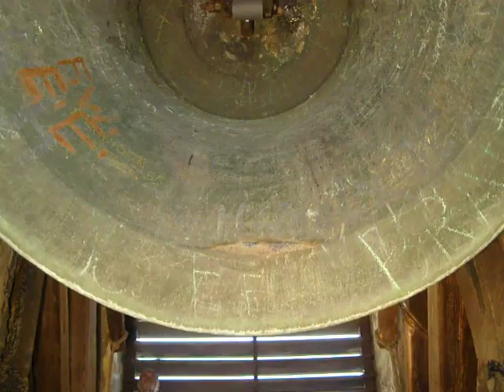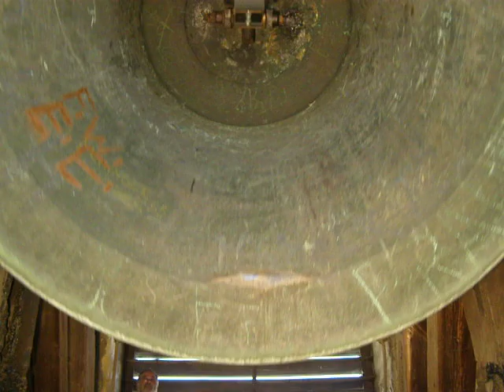Krems in der Wachau Piaristenglocke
Es läutet die Große Stadtglocke (die Piaristenglocke) im Turm der
Piaristenkirche von Krems in der Wachau in Niederösterreich.

Die Glocke erklingt im Ton g° und wurde 1690 von Matthias
Prininger in Krems gegossen wurde.

*Sondergeläute*

Der Läutemannschaft ein herzliches Dankeschön für die
Ermöglichung der Turmbesteigung und das Sondergeläute.